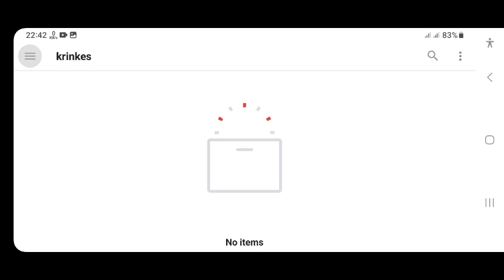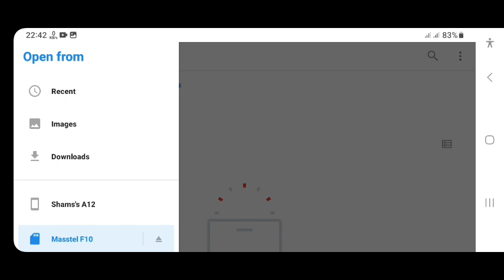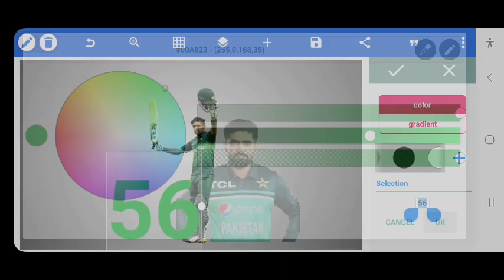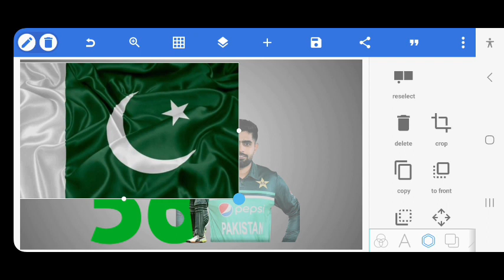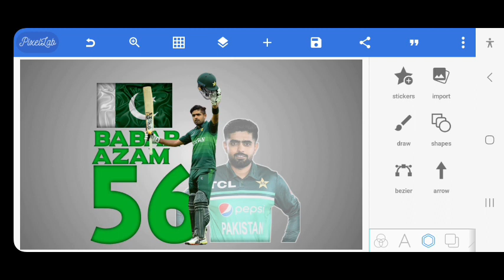Cricket Poster Design On Android Phone | Babar Azam Poster Design | Pixellab Tutorials